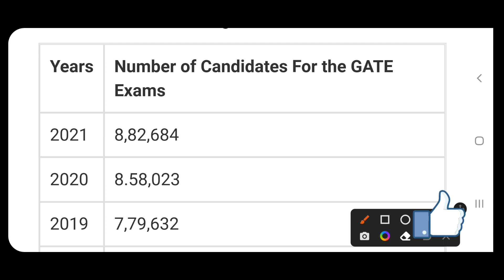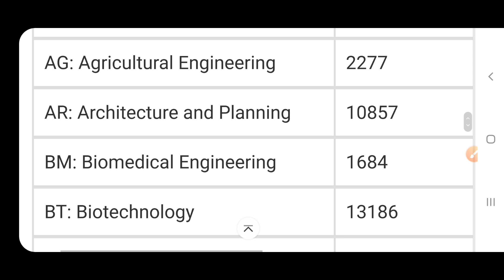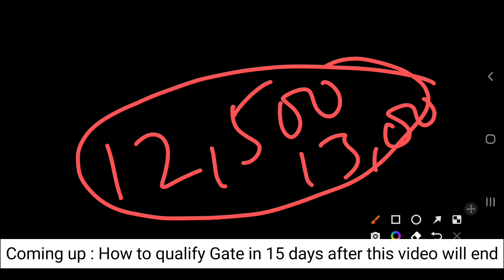% of candidates qualify Gate exam each year | Total number of application received in gate 2022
In this video we have discussed numbers of Gate applications received by IIT Kharagpur thus year 2022. Also on average how many students fill Gate application form each year and percentage of candidates qualify Gate exam each year.

Your query :
number of applications received by IIT kharagpur in gate 2022
how many candidates applied for gate 2022
Number of applications received each year for gate exam
How many gate candidates qualifies gate exam each year on an average ?
latest news on gate 2022 postponement
percentage of gate students qualify gate exam each year
how to qualify gate exam in two weeks
how to revise gate syllabus in 1 month
how to crack gate exam in 15 days by Awdhesh Ravi
Number of candidates applied for gate 2022
Numbers of gate applicants registered for gate 2022